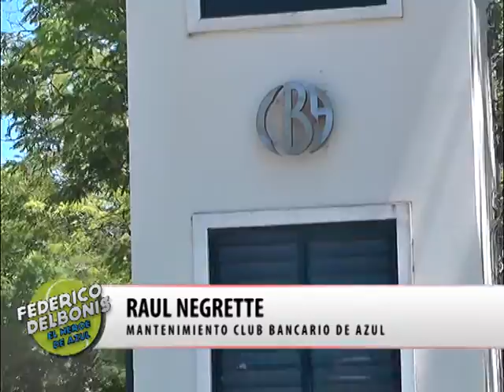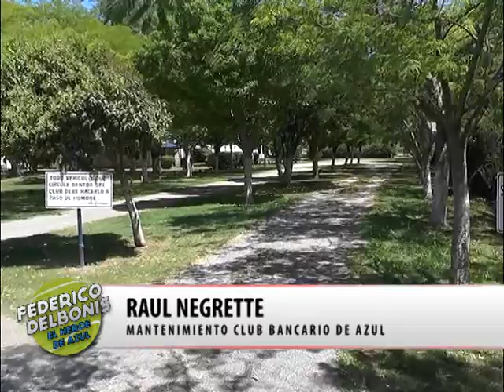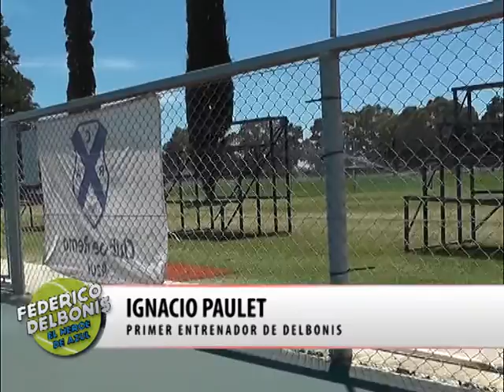FEDERICO DELBONIS, EL HEROE DE AZUL